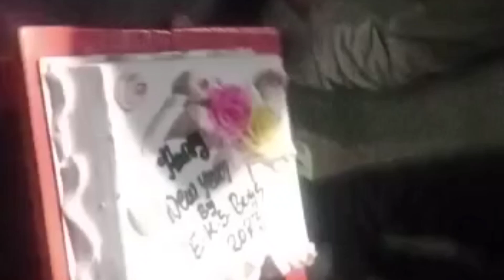எங்கள் தெருவில் கொண்டாடிய புத்தாண்டு கொண்டாட்டம் || New Year Celebration Video In Chennai